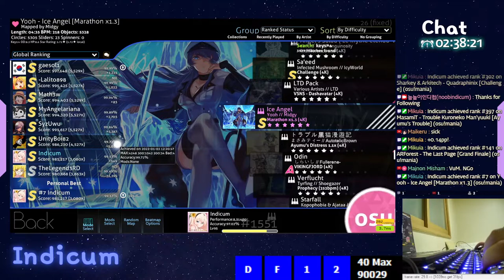[osu!mania] ★5.72 Ice Angel 1.3x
== Beatmap Info ==
BPM : 218, OD : 8.3, HP : 8.6, Length : 4min 35sec